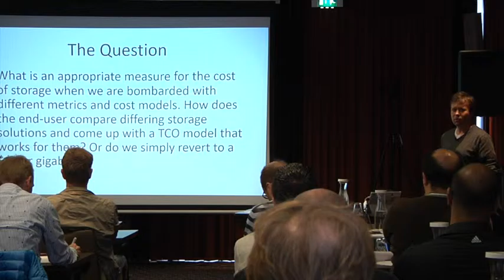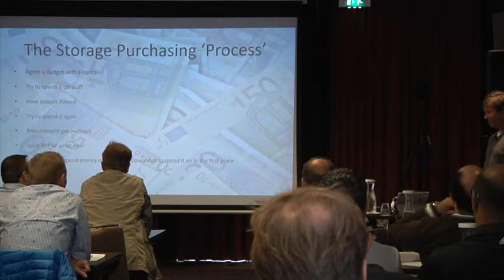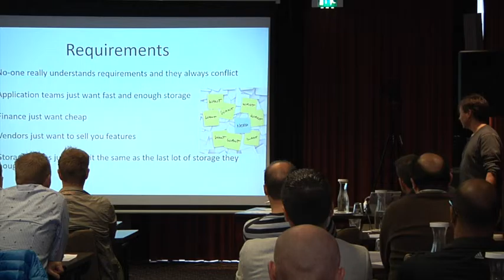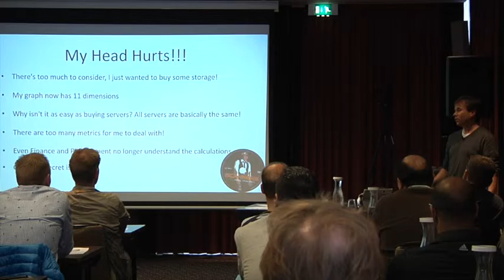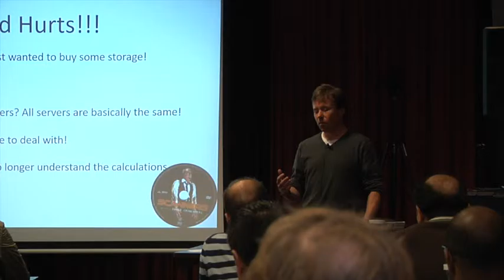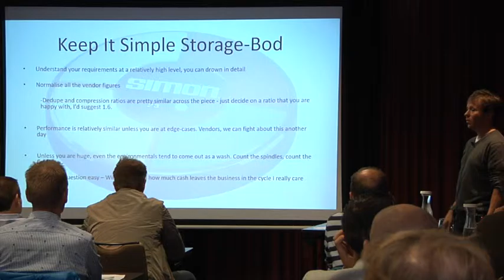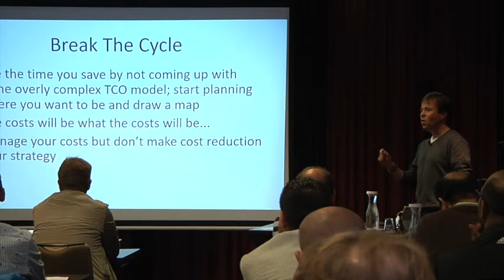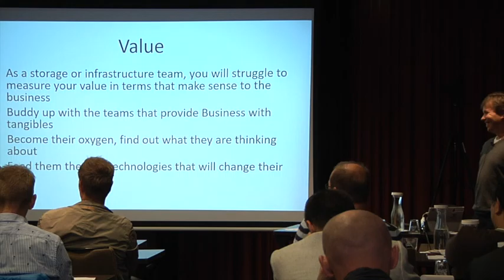Price of everything, Value of nothing by Martin Glassborow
Price of everything, Value of nothing by Martin Glassborow at TECHunplugged Amsterdam 2016